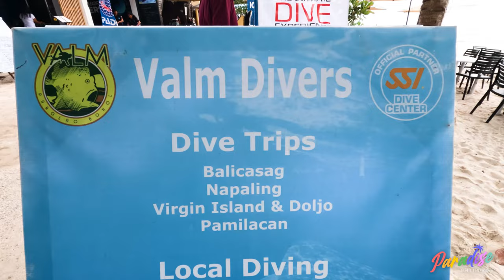VALM DIVERS | Paradise Philippines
TROPICAL PARADISE IN BOHOL 🌄🏝️

At the heart of Bohol is a tropical paradise awaiting visitors and adrenaline junkies, most especially for divers. Discover the paradise under and dive into the world beneath.

Collaborate with ValmDives, a foreign owned professional scuba diving center in Panglao Island, and experience Bohol's finest diving spots such as Balicasag, Panglao waters and the plane wreck turned tourist spot.

You can only expect to experience the Philippines in its full spectrum! Be ready to cry, smile, laugh, as we LIVE LIFE IN FULL COLOR!